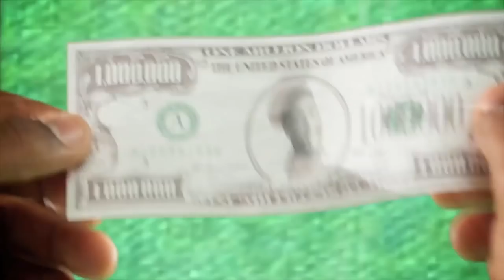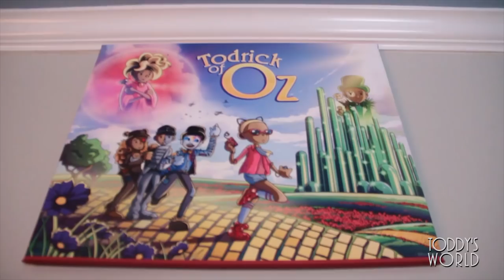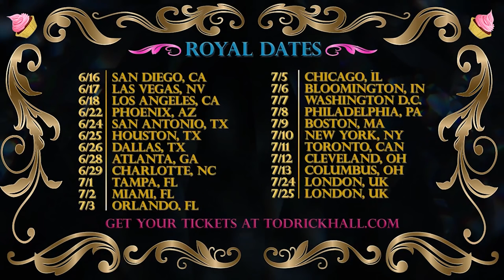Toddy's World S2 - Ep 4 - Dead Boots!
It's a casket-and-boots kind of day.